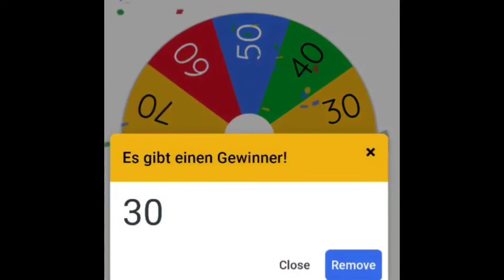Mit RANDOM Brawler DROPPEN!